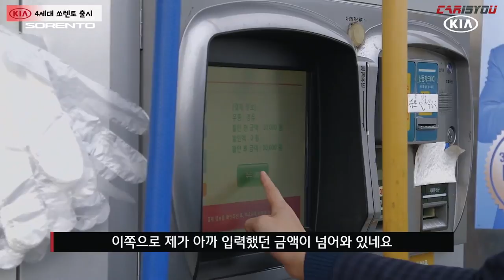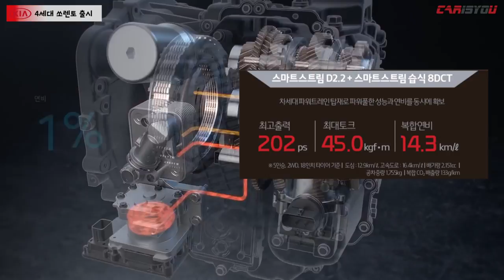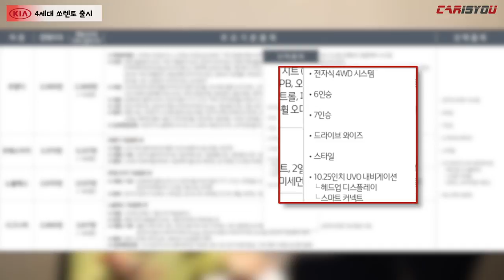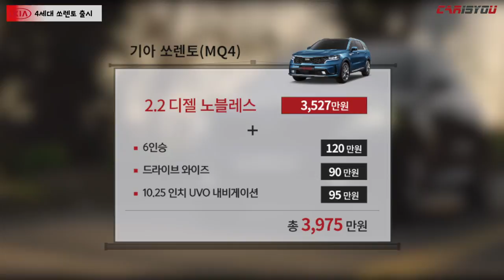6년 만에 돌아온 4세대 쏘렌토! 온라인 런칭쇼 핵심 완전 분석!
기아자동차가 6년만의 완전변경을 거친 4세대 쏘렌토를 출시했습니다.

최신의 디자인과 함께 새로운 엔진 라인업을 갖춰 더욱 강렬하게 돌아왔는데요.

신형 쏘렌토, 지금 바로 만나보시죠!